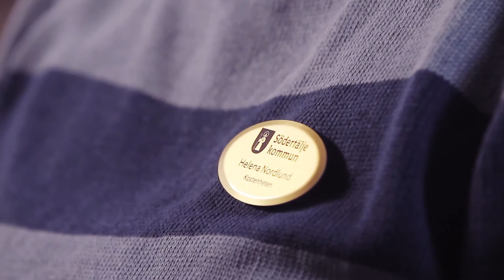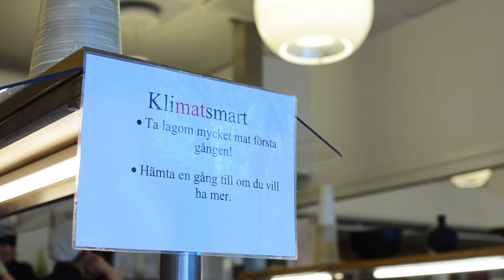Vårt Södertälje - projektledare Helena Nordlund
Helena berättar om projektet Södertälje närodlat.